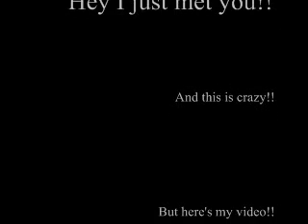Maroon 5---Payphone guitar cover( Lj Zaphan)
Lots of mistakes. just for fun...I hope you enjoy it=)